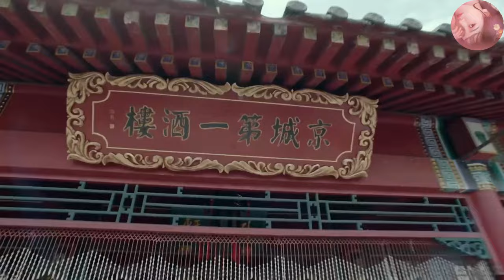【高分華語電影】中毒瀕死的皇帝微服私訪，半路意外救下一個窮小子，竟一招為皇帝解毒續命！2024丨古裝 丨高清HD